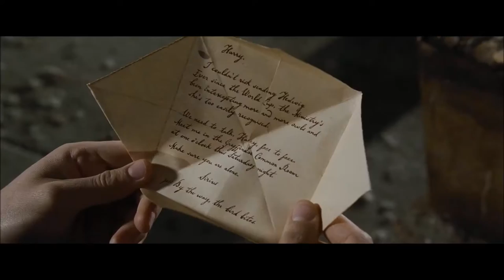Video Shooting Technique and Camera Movement in Film Harry Potter and The Goblet of Fire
From Film : Harry Potter and The Goblet Of Fire

Film Synopsis :

The fourth movie in the Harry Potter franchise sees Harry (Daniel Radcliffe) returning for his fourth year at Hogwarts School of Witchcraft and Wizardry, along with his friends, Ron (Rupert Grint) and Hermione (Emma Watson). There is an upcoming tournament between the three major schools of magic, with one participant selected from each school by the Goblet of Fire. When Harry's name is drawn, even though he is not eligible and is a fourth player, he must compete in the dangerous contest.

Shooting Technique :

1. Extreme Wide Shot (EWS)
The view is so far from the subject that she isn't even visible.
2. Very Wide Shot (VWS)
Much closer to the subject than an EWS, but still much further away than a wide shot.
3. Wide Shot (WS)
The subject takes up the full frame, or at least as much as possible.
4. Mid Shot (MS)
Shows some part of the subject in more detail whilst still giving an impression of the whole subject.
5. Medium Close Up (MCU)
Half away between a MS and a CU
6. Close Up (CU)
A certain feature or part of the subject takes up the whole frame.
7. Extreme Close Up (ECU)
The ECU gets right in and shows extreme detail.
8. Cutaway
A shot of something other than the current action.
9. Cut In
Shows some part of the subject in detail
10. Two-Shot / Three shot / 4 and so on
A comfortable shot of two people, framed similarly to a mid shot.
11. Over-the-Shoulder Shot (OSS)
Looking from behind a person at the subject
12. Noddy Shot
Usually refers to a shot of the interviewer listening and reacting to the subject, although noddies can be used in drama and other situations.
13. Point-of-View Shot (POV)
Shows a view from the subject's perspective
14. Weather Shot
The subject is the weather, usually the sky.
Can be used for other purposes.

Camera Movement

1.Crabbing Shot
The term crabbing shot is a less-common version of tracking, trucking and/or dollying.
2. Dolly Shot
A dolly is a cart which travels along tracks.
The camera is mounted on the dolly and records the shot as it moves
3. Follow Shot
The Follow shot is fairly self-explanatory.
It simply means that the camera follows the subject or action.
4. Pedestrial Shot
A pedestal shot means moving the camera vertically with respect to the subject. This is often referred to as "pedding" the camera up or down.
5. Pan Shot
A pan is a horizontal camera movement in which the camera moves left and right about a central axis.
6. Tilt Shot
A tilt is a vertical camera movement in which the camera points up or down from a stationary location.

This is my second assigment for Audio and Video Technology class.

Prepared for : Mr. Nur Muizz Mohamed Salleh
Prepared by :
Jahirah Juwairiyah bt Abdul Latif,
2nd year student of Bachelor in IT (Multimedia),
KUIS.